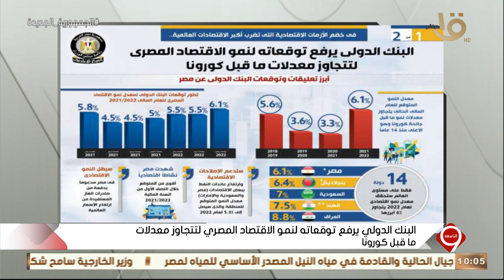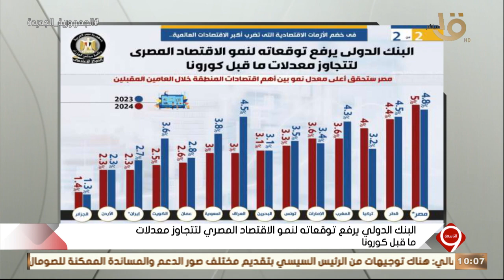التاسعة | الكوميديان عمرو عبد العزيز - مصر تنتصر على سرطان العشوائيات - مؤسسة أخبار اليوم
التاسعة | الكوميديان عمرو عبد العزيز - مصر تنتصر على سرطان العشوائيات - مؤسسة أخبار اليوم.. الحلقة الكاملة 9-6-2022